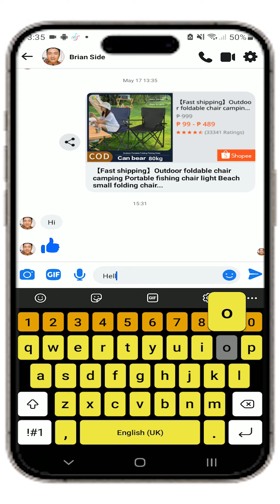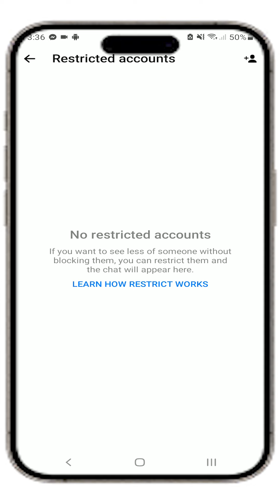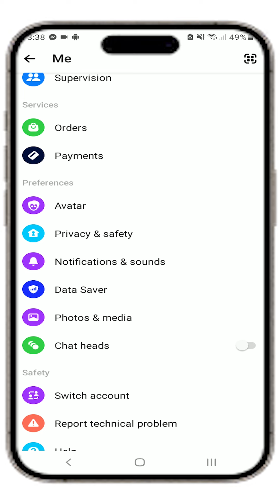HOW TO RESTRICT ACCOUNT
Paano magrestrict ng account.